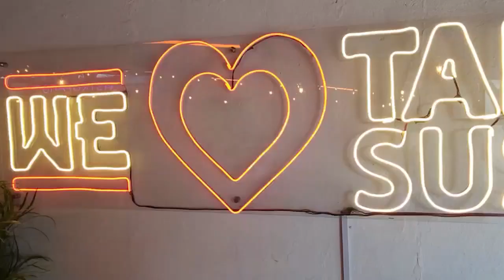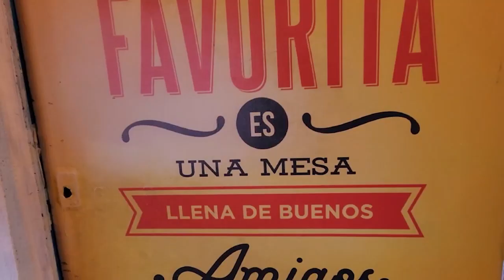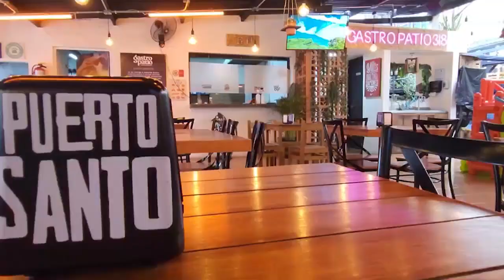Gastro Patio 318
🤤🍴🥢 En la avenida Preparatoria se ha gestado un nuevo concepto para los paladares zacatecanos, se trata de Gastro Patio 318, que con un variado menú, preparado por las cuatro cocinas que están disponibles en el lugar, ofrece una amplia variedad de platillos, entre ellos el famoso sushi, para los comensales.

Oscar Dueñas Montejano, responsable del restaurante, detalló que en su inicio, hace un año, comenzó como un establecimiento dedicado a la preparación de mariscos y cuyo nombre, Puerto Santo, comenzó a correr con éxito entre los comensales, con lo cual se tomó la decisión de integrar tres restaurantes más.